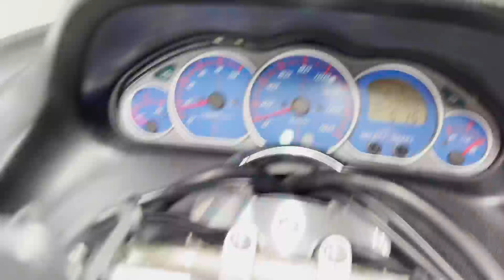【販売車両紹介】ヤマハ マジェスティ250C SG03J 佐賀武雄 Garage-J イオ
ヤマハ　マジェスティ250C　SG03J
2002年モデル　走行距離29950km

〒849-2201
638P+FR 武雄市、佐賀県